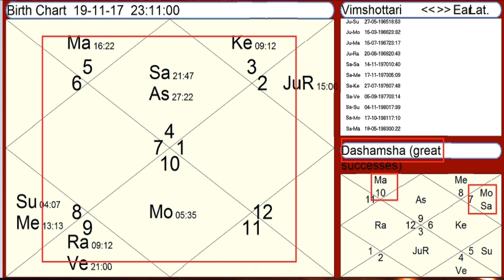दशमांश कुंडली(D-10 Chart) ये 3 मुख्य तत्व ज़रूर देखे | Vedic Astrology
सभी 9 गृह आपके लिए शुभ है या अशुभ जानिए लक्षणो एवं कुंडली के आधार पर | सूर्य से लेकर केतू तक

शनि सभी 12 लगनों में सभी भावो में कैसा फल देंगे , मेष से मीन लग्न तक